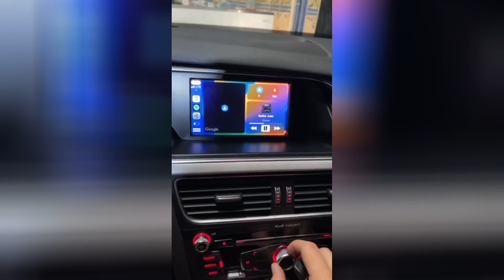Wireless Carplay Android Auto Retrofit Kit Audi A6 S6 A7 2009-2011 Year with MMI 3G System Update Su